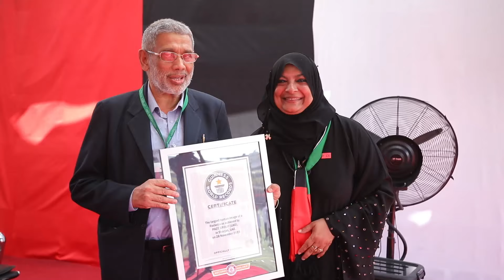PACE Group | GWR | Teaser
Largest Human Image of a Rocket